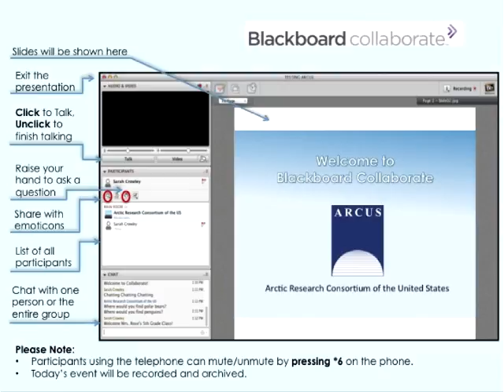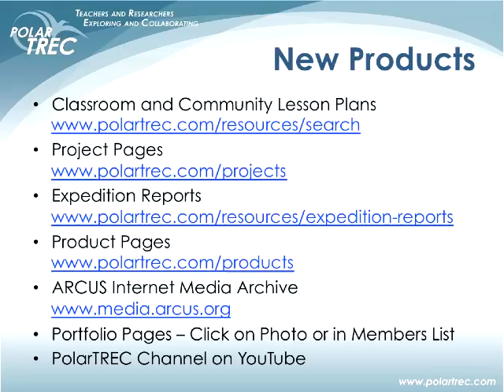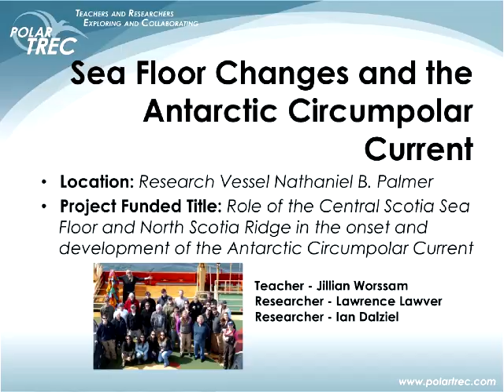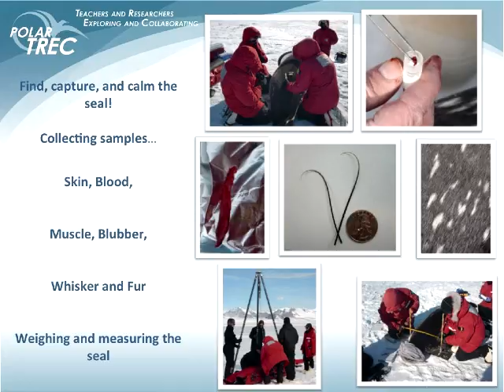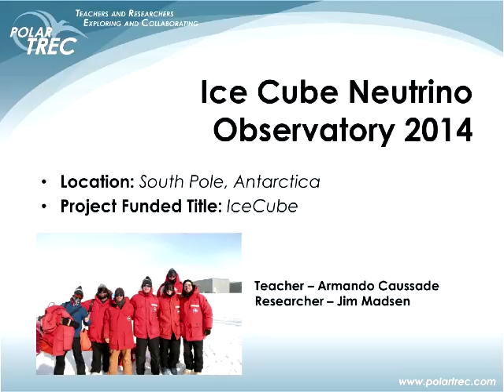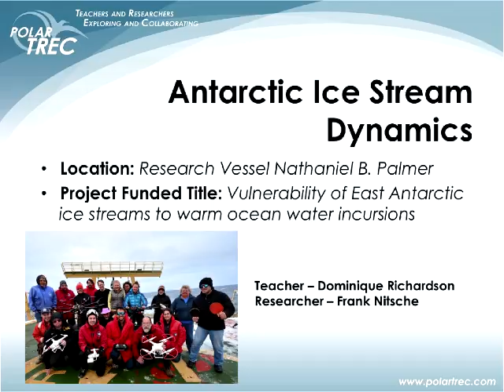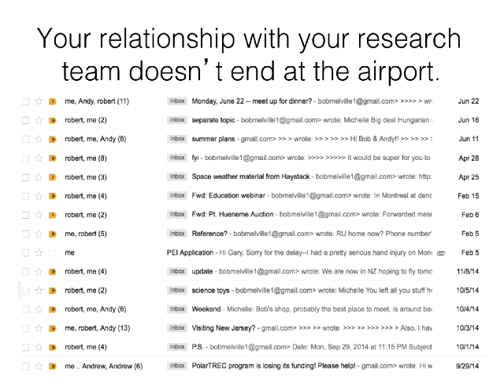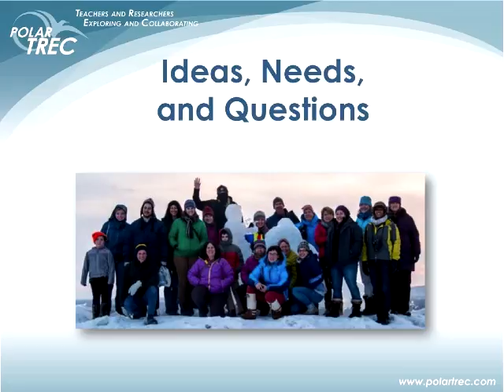2014-15 PolarTREC Antarctic Cohort Wrap-up Webinar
This one hour webinar is the culmination report-out from each of the 2014-15 Antarctic PolarTREC cohort. Each team reported on their expedition, science, and outreach in their communities.